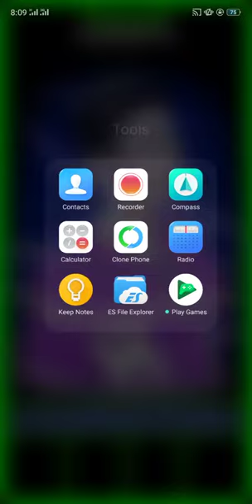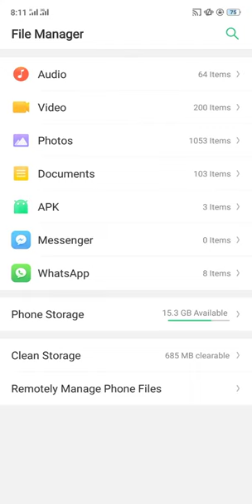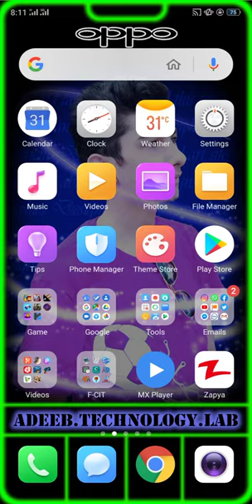I did empty 9 GB space in my phone in 10 second